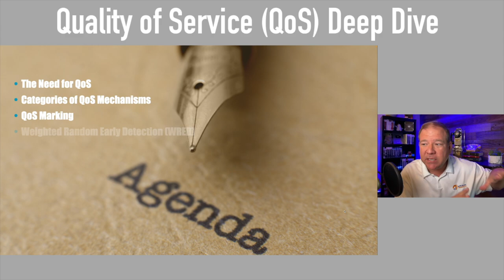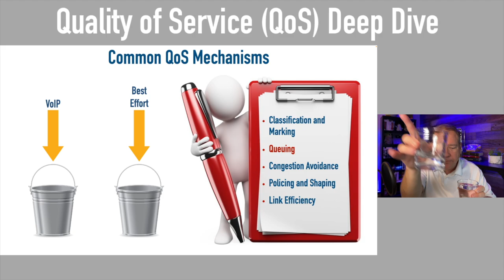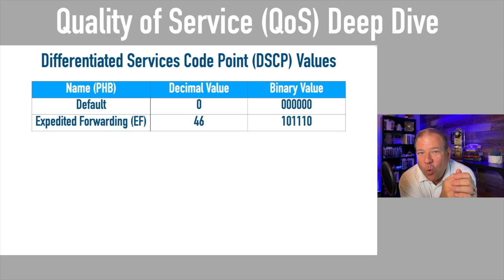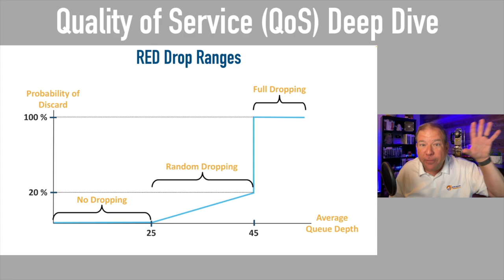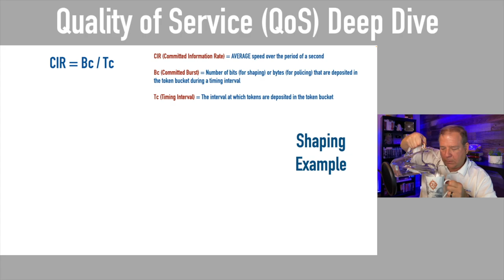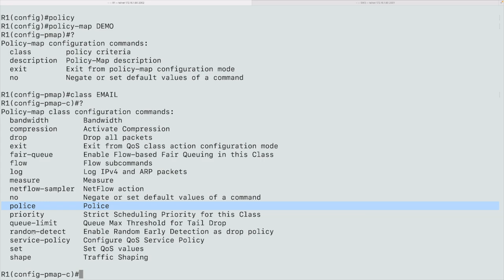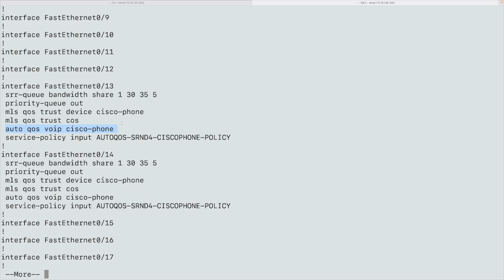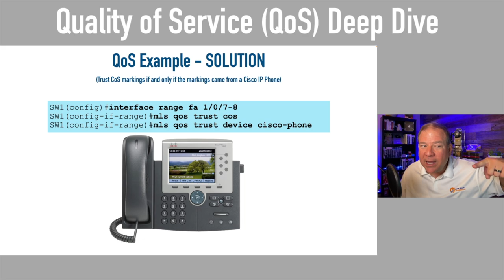QoS Deep Dive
Checkout our New FREE Guide
"4 Ways to Get Hands-On Practice for Your Cisco Exam"

This video is a replay of a live session, where we covered QoS topics on Cisco's CCNA (200-301), ENCOR (350-401), and SPCOR (350-501)exams.

Agenda: 00:00:30
Meet Your Instructor: 00:01:08
Module 0: The Need for QoS: 00:03:57
Module 1: QoS Mechanisms: 00:11:28
Module 2: QoS Marking: 00:24:34
Module 3: Weighted Random Early Detection (WRED): 00:46:48
Module 4: Queuing: 00:52:56
Module 5: Traffic Conditioners: 01:01:33
Module 6: Modular Quality of Service Command Line Interface (MQC): 01:15:38
Module 7: AutoQoS: 01:28:11
Module 8: Wireless QoS: 01:40:11
Module 9: Cisco Catalyst Switch QoS: 01:44:44

Kevin Wallace, CCIEx2 # 7945 Emeritus (Collaboration and Ent. Infrastructure)